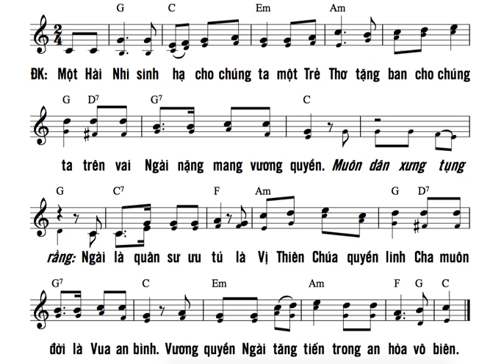TẬP HÁT : MỘT HÀI NHI 1 ( LM KIM LONG ) BÈ 2